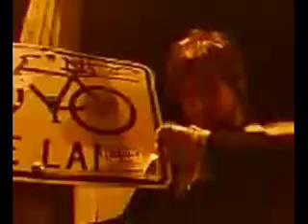POP LEVI stars in 870 AM